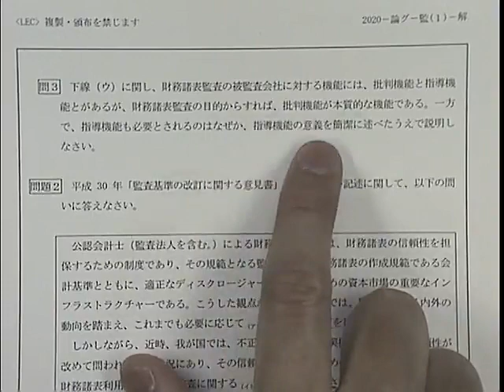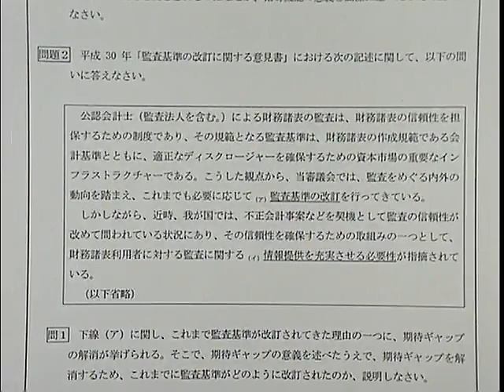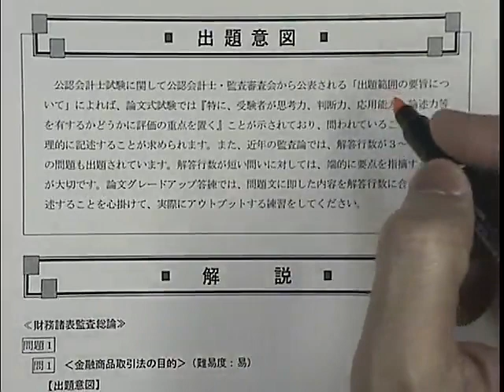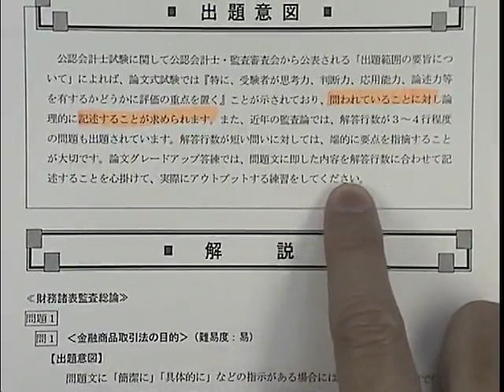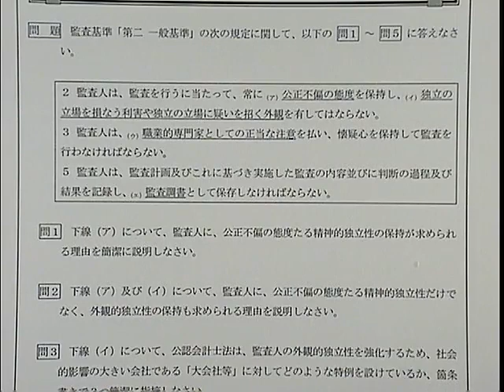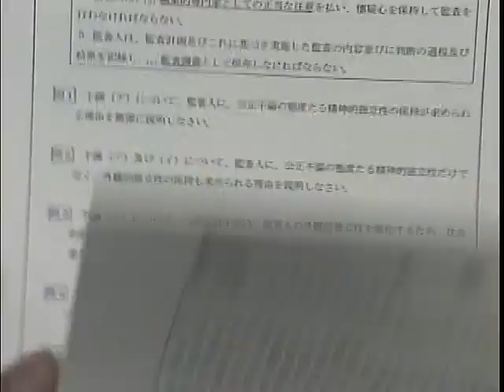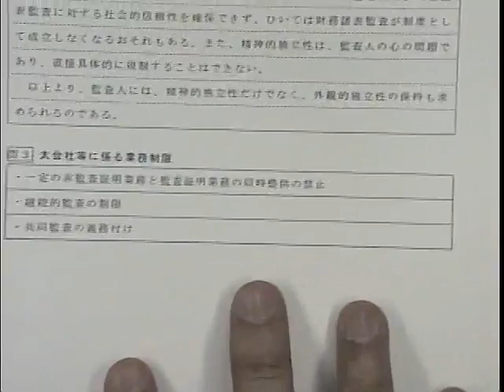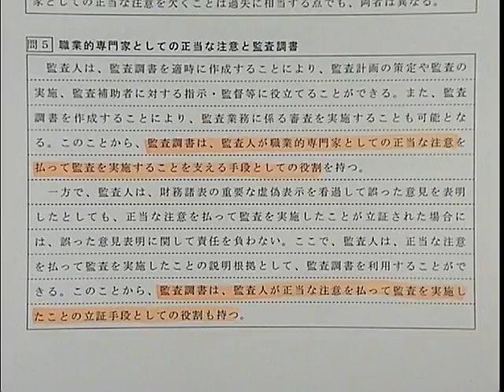【LEC会計士】‹無料体験›20年論文グレードアップ答練 監査論 第１回 解説講義